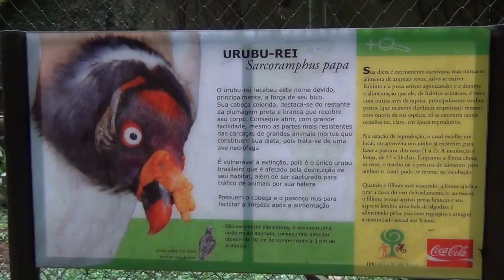Zoológico de SP - Urubu Rei - 02Nov2011 - HD 1080p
Urubu Rei